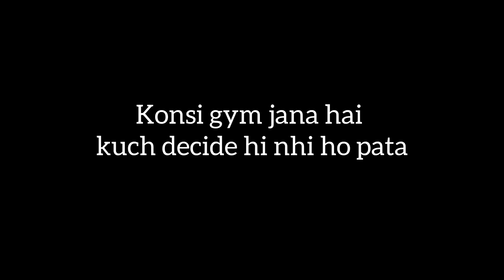Pehli bar mile subscribers bhai ❤️🥰